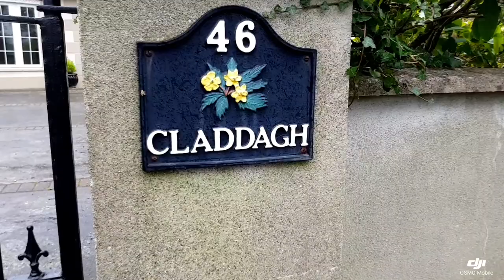46 The Demesne, Ross Rd, Killarney National Park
For Sale, Luxury Detached Home adjacent to Killarney National Park.